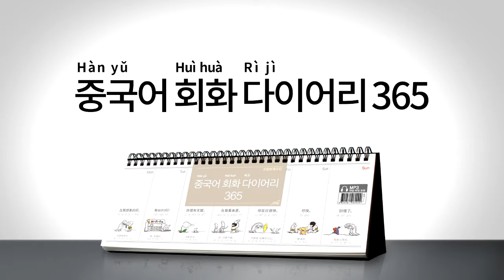2017년 회화 다이어리365 중국어 033